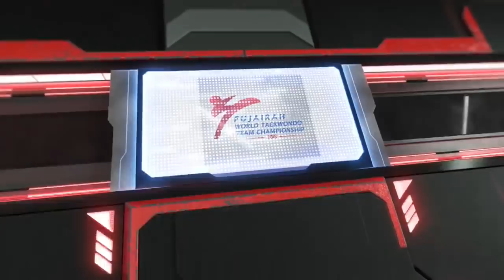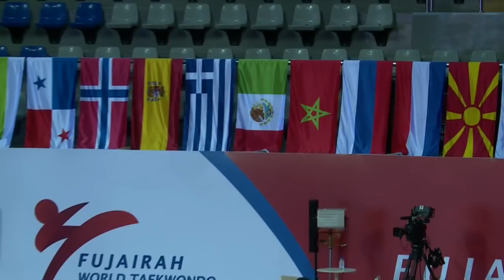Day 1 Live Stream of Fujairah World Taekwondo Team Championships